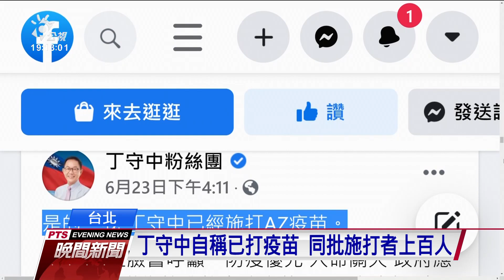丁守中2月份以醫院董事身份造冊接種 原因為何北市府將請示中央｜20210628 公視晚間新聞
台北市今天新增22例本土個案，疫情趨緩，而跟屏東枋寮確診者有接觸的兩位市民，PCR檢測陰性，已經隔離。台北市長柯文哲表示，PCR陰性還是有感染可能，面對Delta印度變種病毒，只打一劑是沒有用的，打完兩劑才有相當的保護力。